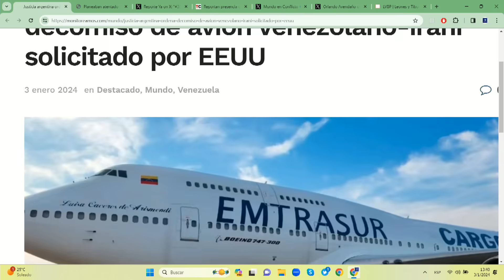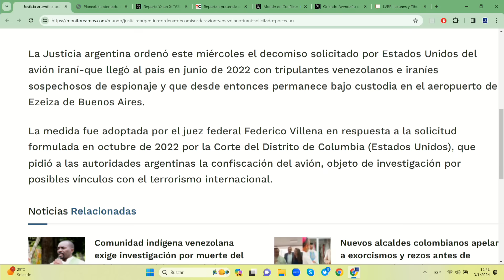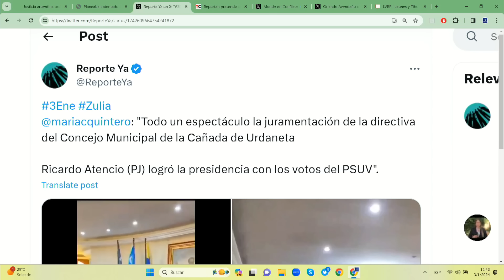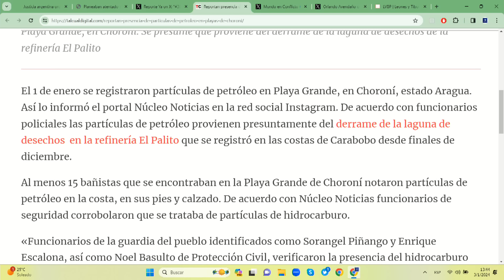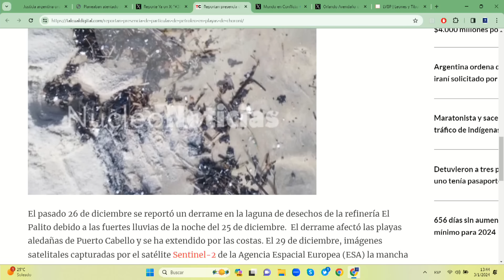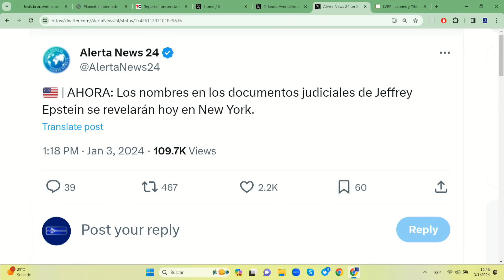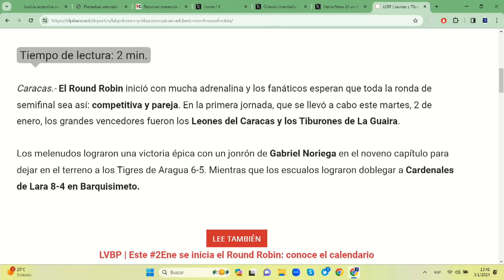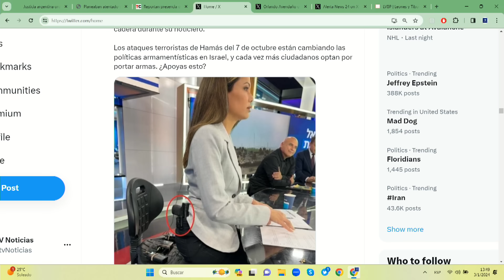TERRORISTAS CON PASAPORTE VENZOLANO | El Citizen | EVTV | 1/3/2024 5/5